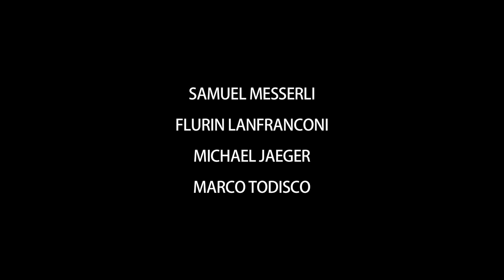Appenzell Innerrhoden - Marco Todisco - Vivere Accanto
Vivere Accanto